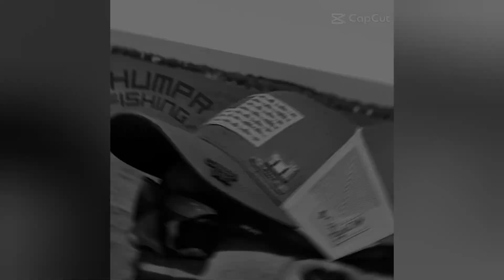Vlog #4 Skunked... but I only fished for 40 minutes 😆 Cocoa Florida Bridge fishing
Well, I had planned to fish for a few hours and try a few different spots. but thanks to my car dealership, I sat in a lobby for 5 hours.
Glass half full. at least I got to fish a little bit.